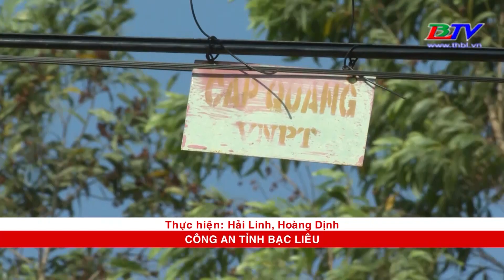Cảnh báo tình trạng trộm cắp dây cáp viễn thông